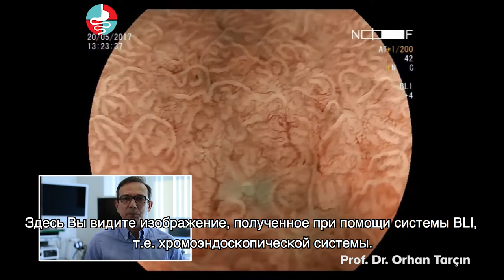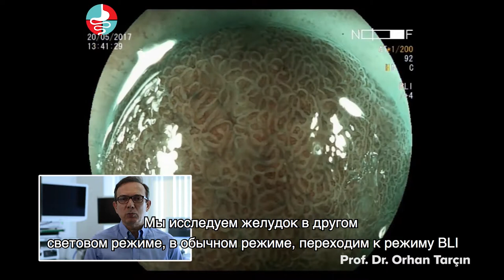Расширенная эндоскопия-обследование желудка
Было предсказано, что пациент, у которого ранее считалось, что у него разрушение клеток, был обследован с помощью расширенной эндоскопии. Система BLI + не выявила злокачественной клеточно-тканевой структуры. Примеры из этого обзора приведены здесь.
Если существует высокий риск развития рака, следует использовать современные эндоскопические методы (если в семье есть рак, если в желудке наблюдаются метаплазия и дисплазия).